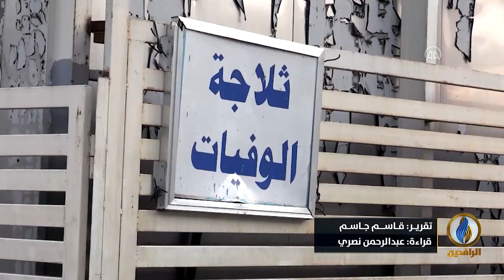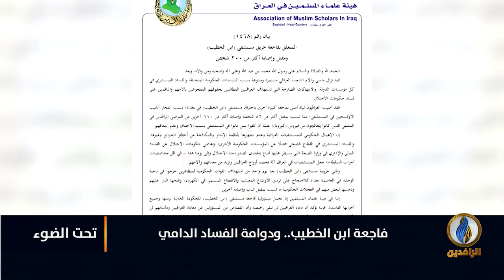لبرنامج تحت_الضوء | تقرير | فاجعة_مستشفى_ابن_الخطيب.. ودوامة الفساد الدامي